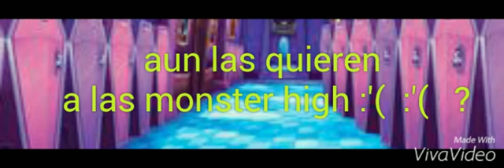Monster high triste parte 2